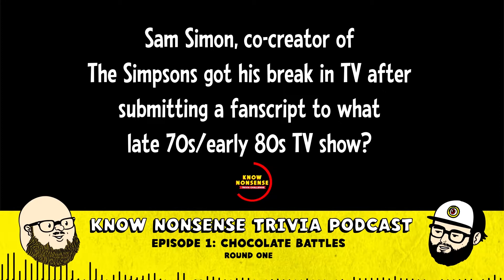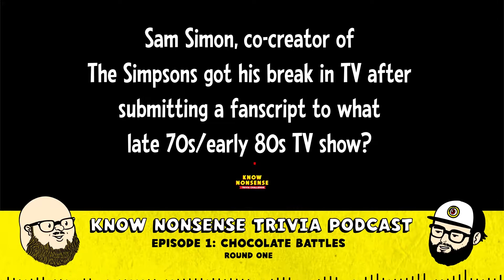A fanscript for what TV show launched the career of The Simpsons co-creator Sam Simon?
Sam Simon, co-creator of The Simpsons got his break in television after submitting a fanscript to what late 70's/early 80's TV show?

Know Nonsense Trivia Podcast is a weekly comedy podcast hosted by two independent quizmasters from Southwest Florida, Marc Davis and Lee Breshnyda. During each episode, the hosts (and sometimes guests) ask each other their favorite questions they've asked at their own live trivia challenges that week, while providing additional information and commentary.